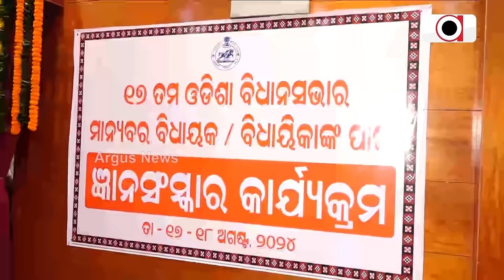ନୂଆ ବିଧାୟକଙ୍କୁ ଜ୍ଞାନ ଓ ସଂସ୍କାର ଶିଖାଇଲା ବିଧାନସଭା || Central BJP's Training For MLAs In Odisha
ନୂଆ ବିଧାୟକଙ୍କୁ ଜ୍ଞାନ ଓ ସଂସ୍କାର ଶିଖାଇଲା ବିଧାନସଭା । ଭଲ ବିଧାୟକ ହେବାର ଟିପ୍ସ ଦେଲେ କେନ୍ଦ୍ର ସଂସଦୀୟ ବ୍ୟାପାର ମନ୍ତ୍ରୀ । କହିଲେ ହଙ୍ଗାମା କରି ଦୁଇ ମିନିଟର ହେଡ ଲାଇନ ହୁଅନ୍ତୁ ନାହିଁ । ଲମ୍ବା କ୍ୟାରିଆର୍ ପାଇଁ ଶୃଙ୍ଖଳିତ ହୁଅନ୍ତୁ ଏବଂ କଠିନ ପରିଶ୍ରମ କରନ୍ତୁ ।